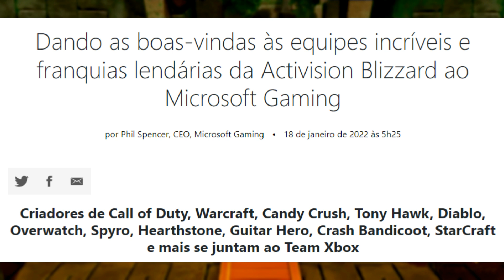CRASH BANDICOOT AGORA É DO XBOX!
Fala pessoal, tudo beleza? Demorou, mas eu estou aqui com o nosso primeiro vídeo de 2022!!! Pois é cara, e vamos começar o ano com uma notícia um tanto quanto inusitada e inesperada: hoje, dia 18/01/2022, a Microsoft revela a compra da Activision-Blizzard, dona das franquias do Crash Bandicoot, Spyro, Skylanders, Overwatch, e muito mais!!! Quem diria, mas o marsupial favorito do Playstation agora é do Xbox!!! Quer saber mais? Então assiste o vídeo!!!

Música usada: N.Sanity Beach (Crash Bandicoot N.Sane Trilogy)

Bem vindo ao meu canal, espero que curta o conteúdo que eu posto porque dá muito trabalho para gravar e editar os vídeos! Valeu!

Se você não me conhece, eu trago gameplays de Xbox One e PC, com conteúdos diversos para todas as idades!